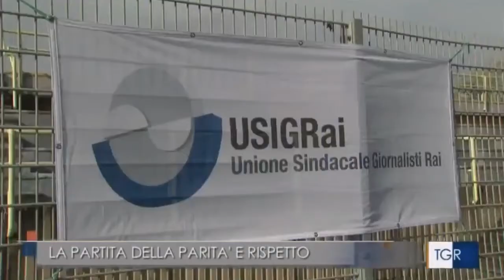"Partita della Parità e del Rispetto": il servizio del TGR Lazio delle 14